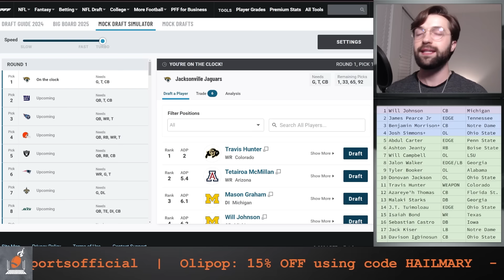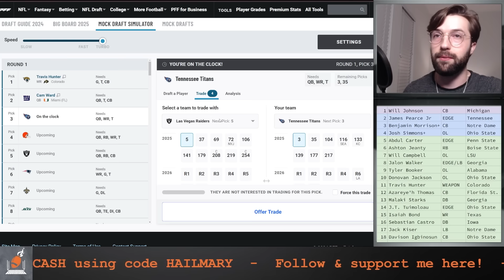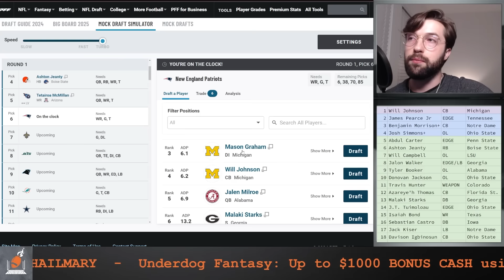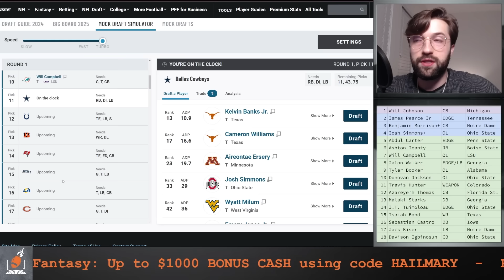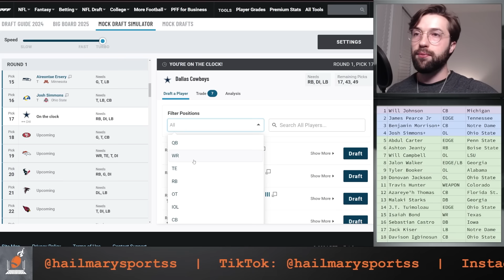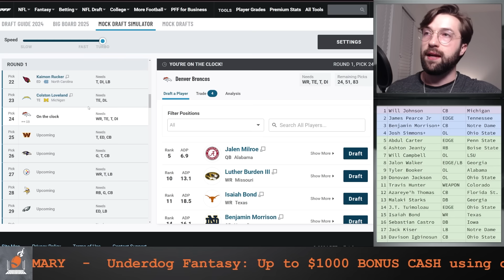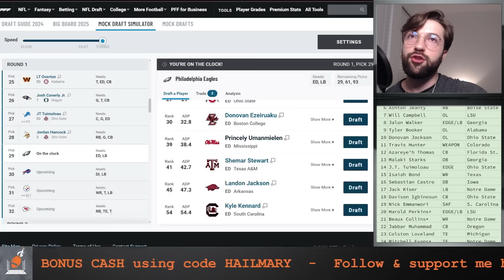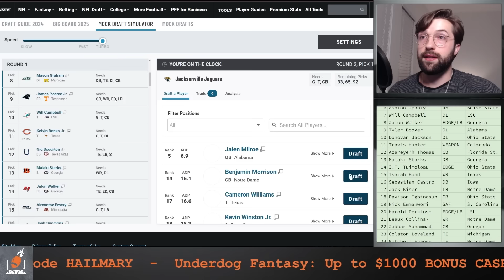2025 NFL Mock Draft w TRADES | Titans go CRAZY🚨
This is Hail Mary Sports' 2025 NFL Mock Draft.

Day Two (Rounds 2 & 3) is tomorrow!!

Get up to $1000 BONUS CASH on your FIRST deposit of $10 or more at UnderDog Fantasy using code HAILMARY

Featured players: Shedeur Sanders, Travis Hunter, Quinn Ewers, and more!